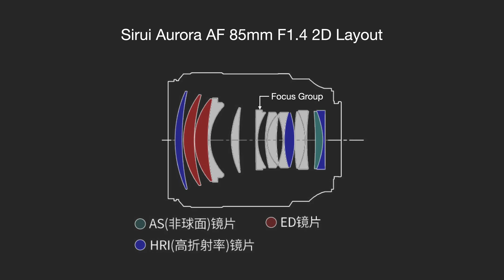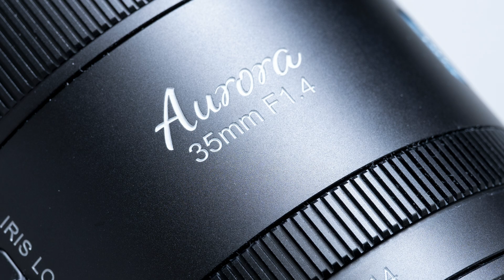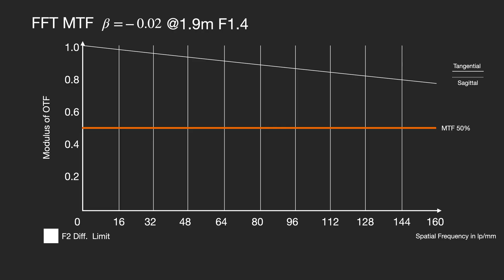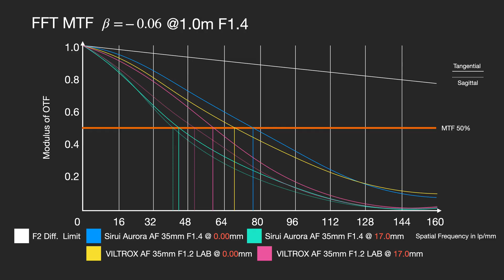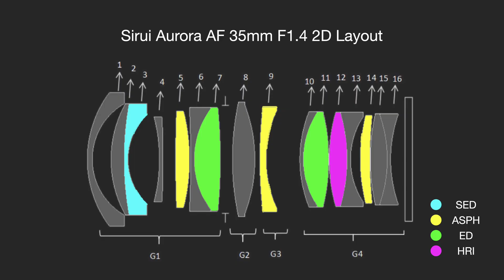思锐 Sirui Aurora AF 35mm F1.4「使用体验」及「分辨率测量报告」